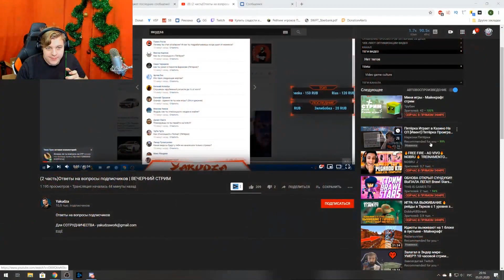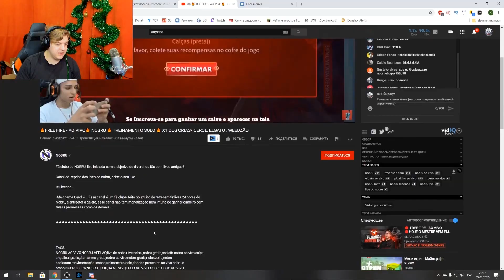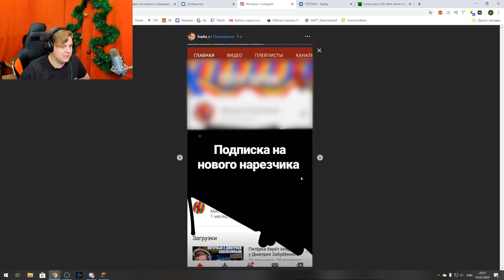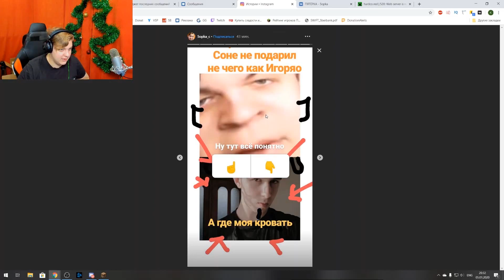КРЫСИК ПЯТЁРКИ СЕРЬЁЗНО БОЛЕН? / нарезка со стрима Клэйкрафт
Пятёрка рассказывает, что случилось с его крысиком, и возможно он серьёзно болен.

По сотрудничеству - в тот же ВК.